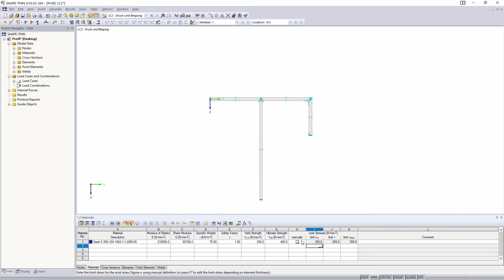[EN] FAQ 004929 | When calculating a cross-section in SHAPE‑THIN, I get the error message ...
Question:
When calculating a cross-section in SHAPE‑THIN, I get the error message that Fy is not positive.

Answer:
Please define a yield strength and limit stresses in Window "1.2 Materials".

The yield strength is required to determine the plastic cross-section properties if the "Plastic cross-section properties" check box is selected in General Data.

The limit stresses are required to compare the calculated stresses with the limit stresses.